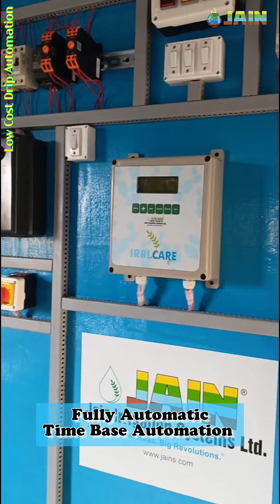Precision Farming with Jain Automation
Precision Farming with Jain Automation at Mr. Ajay Gavit site, Kolda, Tal Navapur, Dist Nandurbar

subsidy on jain drip automation

डिजिटल खेती - The Future of Farming | ठिबक सिंचन ऑटोमेशन सिस्टम | स्वयंचलित शेती ठिबक सिंचन कृषी यंत्रणा | स्वयंचलित सिंचन व्यवस्था | Jain Drip Automation systems
Benefits of Automation
• Maximize yield of crop
• Improve quality of crop
• Best irrigation management
• Optimum water saving
• Optimum fertilizer saving
• Labor, energy and cost saving

1) Mr. B. S. Patil
       Jain Irrigation Systems Ltd

2) Mr. M. P. Deshmukh

Search On
1) Facebook:

Queries Solved:
1) Importance of Irrigation Automation
2) Types of Irrigation Automation System in India
3) Use & Advantages of Irrigation Automation
4) Types & COST for Irrigation Automation System
5) Which Irrigation Automation System you should be using?
6) Life, Advantages, Scope & Future of a Irrigation Automation